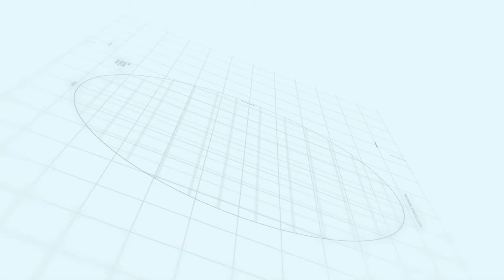Capital smart city Islamabad | Overseas Prime Sector F | Makaan Solutions | Rizwan Cheema